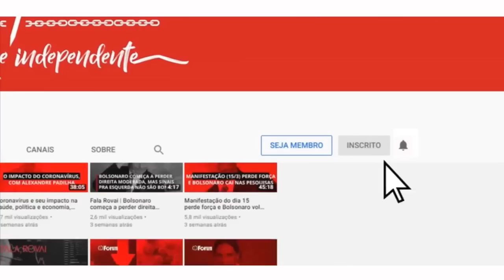Entrevista: Gabriel Magno, Fábio Félix e Luiz Carlos Azenha sobre a CPI distrital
00:00:00 - CPI dos Atos Antidemocráticos